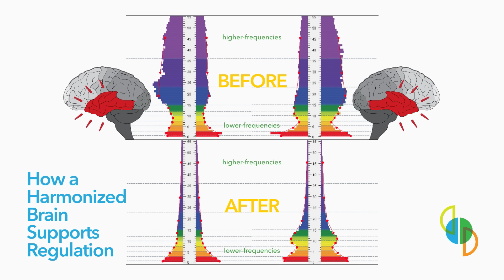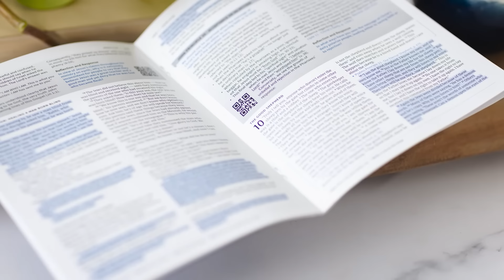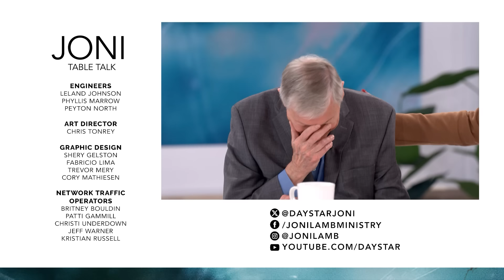Traumatic Brain Injury Leads To Stunning Discovery: Lee Gerdes Talks Cereset Brain Therapy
After being violently attacked, beaten and left for dead after a ministry event, Lee Gerdes felt betrayed by God and wanted nothing to do with faith… But little did he know, God would use thing very thing that hurt him to help others in a groundbreaking way! Discover the technology that is bringing healing and hope to those with brain trauma, PTSD, memory loss and more on this JoniTableTalk!